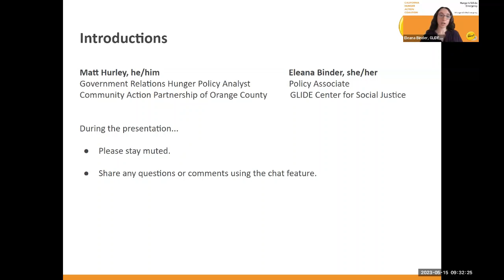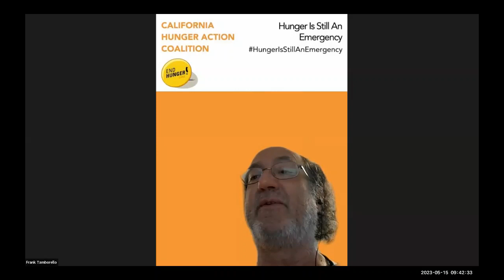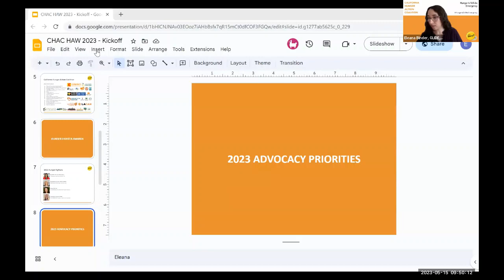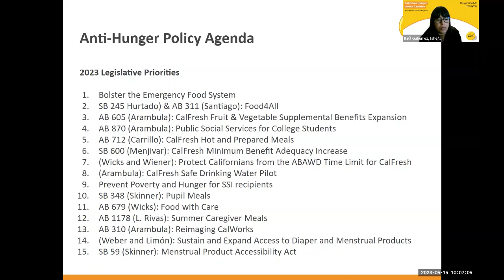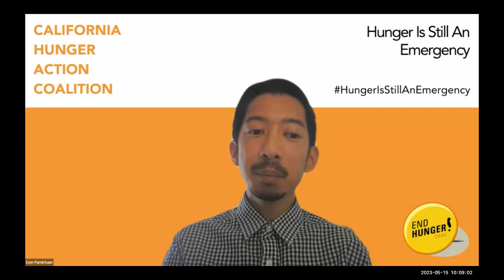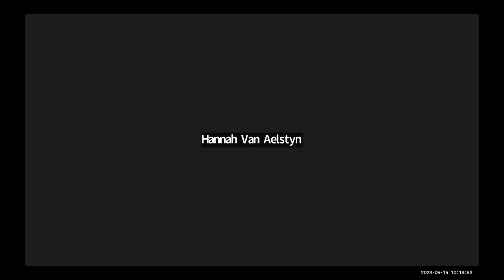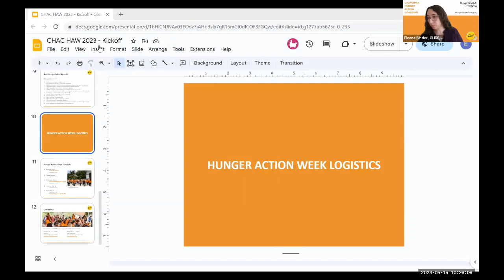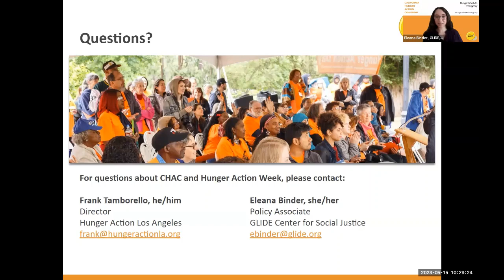California Hunger Action Coalition Kickoff 2023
GLIDE is a proud member of the California Hunger Action Coalition (CHAC), a statewide coalition of community-based organizations and food banks committed to ending hunger in California. GLIDE was the chair of CHAC’s 2023 Hunger Action Week, a week of advocacy, from Monday, May 15, through Friday, May 19.

Hunger Action Week brings together advocates from across the state to meet with elected officials and their staff to fight for anti-hunger and anti-poverty policies and investments in food banks, CalFresh, meals for children in schools and child care, and food support increases for immigrants and SSI recipients in California.

The Kickoff event marks the beginning of Hunger Action Week and includes a presentation of the Hunger Fighter Awards, which celebrate the hard work of our dedicated Hunger Fighters in Sacramento and those making a difference and inspiring us in our communities.

The 2023 Hunger Fighter Award winners were Senator Caroline Menjivar, Assemblymember Buffy Wicks, Jenny Berten, and Cassidie Carmen Bates.